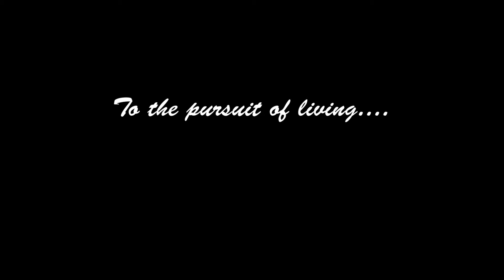Central Living - Executive Series - David Weekley Homes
Paul Jimenez
Realtor®
Urbanista Brokers
420 E. Church St.
suite #115
Check my website at: DowntownPaul.com
**VOTED FIVE STAR REALTOR by ORLANDO MAGAZINE and READERS CHOICE by ORLANDO STYLE MAGAZINE**